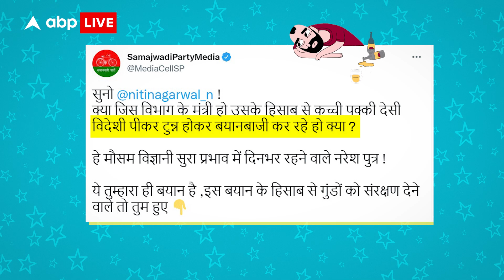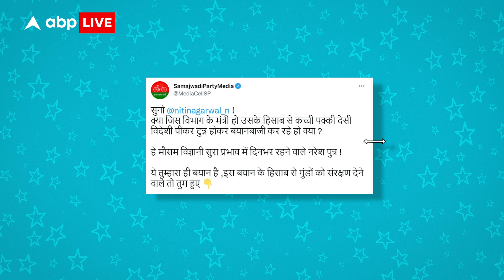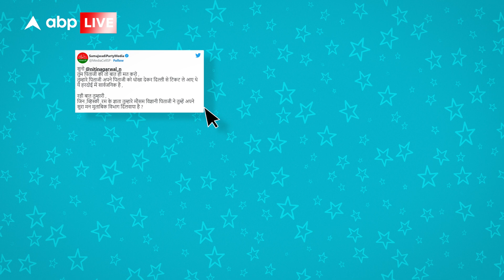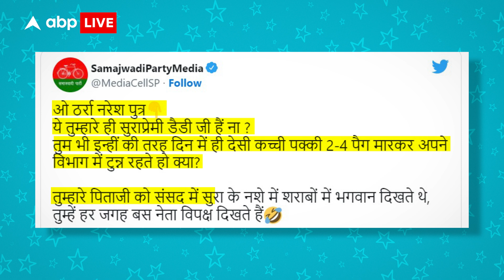UP के मंत्री और समाजवादी पार्टी के बीच छिड़ा Twitter War, खूब हुए पर्सनल कॉमेंट्स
News: उत्तर प्रदेश की योगी सरकार में आबकारी राज्य मंत्री नितिन अग्रवाल
और समाजवादी पार्टी की मीडिया सेल के बीच ट्विटर वार छिड़ गया...मंत्री जी ने अखिलेश यादव को औरंगजेब बता दिया तो समाजवादी पार्टी के मीडिया सेल ने मंत्री जी को देसी शराब पीकर टुन्न होने वाला बता दिया